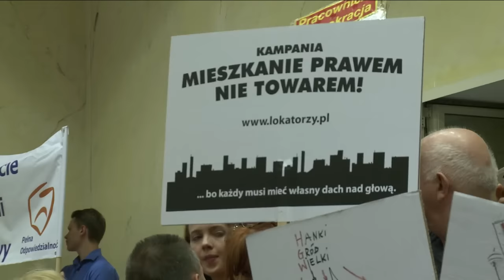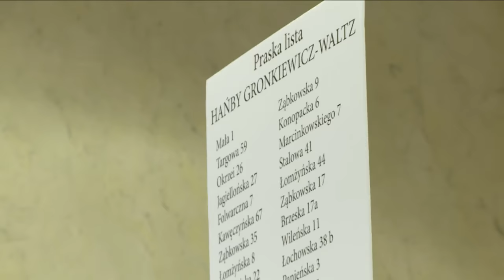Telewizja Republika - POLITYCZNA KAWA 04 09 2016 - J.Pietrzak, R.Czarnecki, A.Kołodziej CZ1